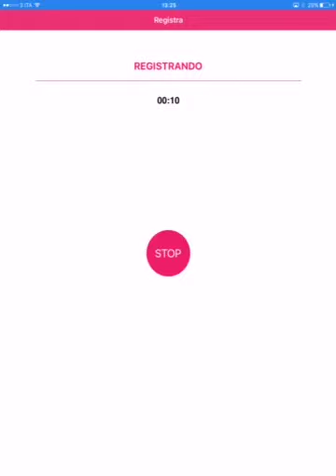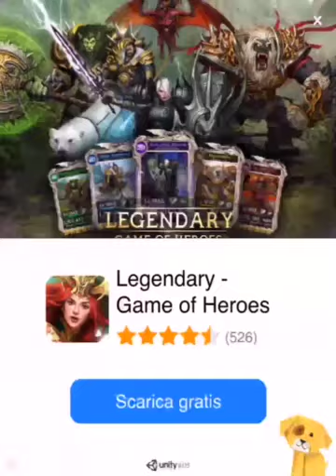Gioco a BRIM